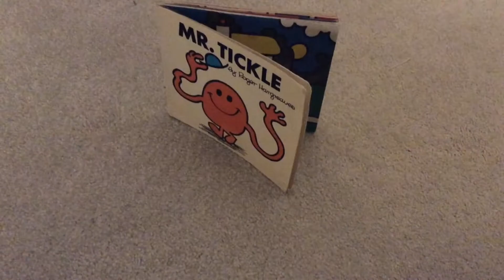Killing the Mr Men